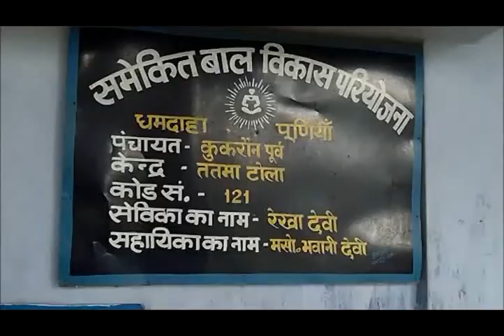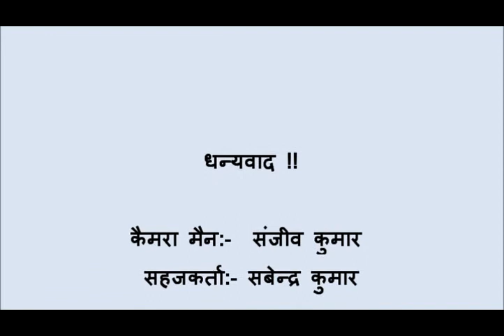Ghanjimrit Preparation_Purnia